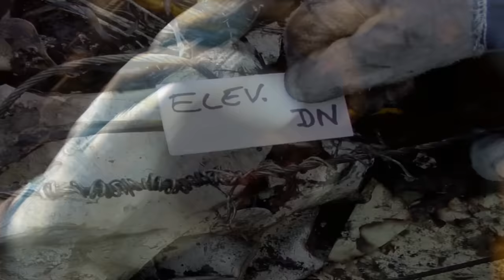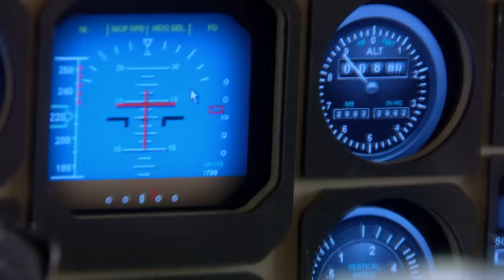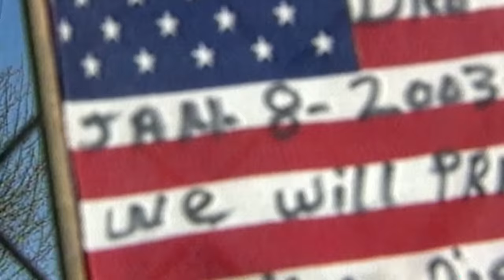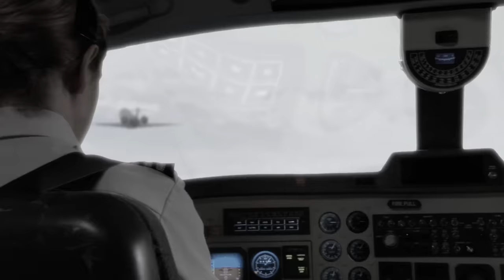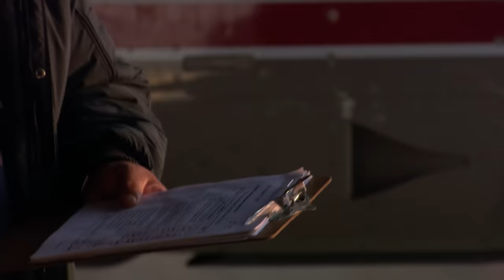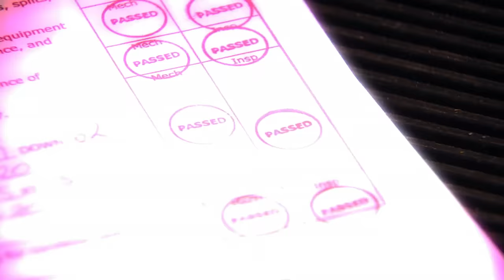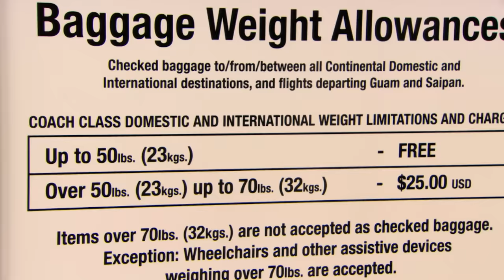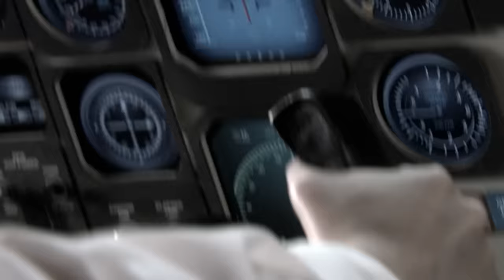The Terrifying Flight Scandal That Shook the Aviation World! | Mayday: Air Disaster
A commuter flight, Air Midwest 5481, crashes shortly after takeoff from Charlotte Douglas International Airport.

From Season 5 Episode 5 "Dead Weight": Air Midwest 5481 (Beech 1900)

A small commuter plane is on a short flight when disaster strikes.  Moments after takeoff, the nose of the aircraft pitches up dramatically. The flight crew struggles for control.  The plane is just 350 meters in the air when it stalls, rolls to the left, and plummets to the ground. It slams into a packed hangar, killing everyone on board.  Combing through the wreckage, investigators find a single clue that leads them to uncover a string of errors and faulty assumptions that have been putting millions of passengers at risk for years.